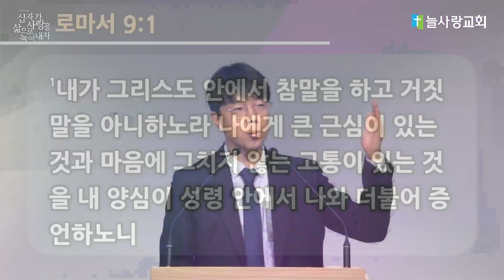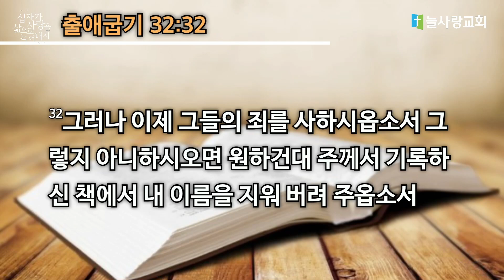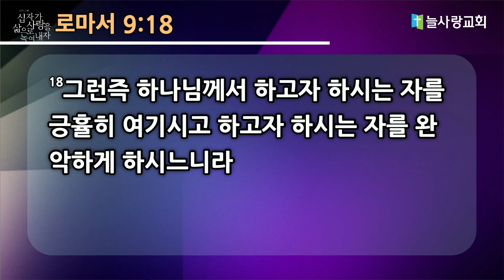[늘사랑 수요예배 ] 2023년 01월 11일 (수) / 10시 30분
안양 늘사랑교회 2023년 01월 11일 / 늘사랑 수요예배 말씀.

* 성경봉독 : 로마서 9장 1절~18절.
* 설교: 하나님의 약속과 선택 / 오진성 목사

감사합니다.